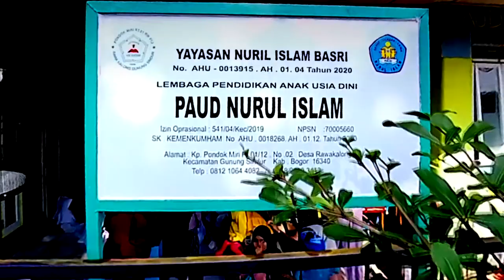Pawai sambut Bulan suci ramadhan shot dengan Insta360 X3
Cerita seru Ibra&amora menikuti pawai menyambut bulan suci Ramadhan yang diselenggarakan oleh Paud Nurul Islam Desa Rawakalong Kec. gunung sindur Kab. Bogor